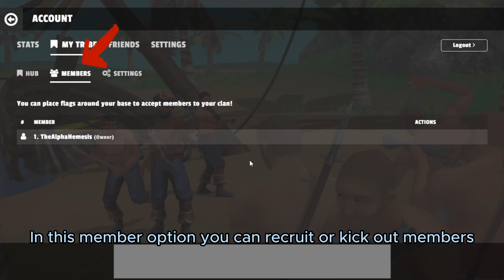Creating a Clan in Tribals io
In this video, I will be showing you the process of making a clan. Not many players really know how to make a clan properly or the proper way. Hope you like the video and learned something new ! 💙